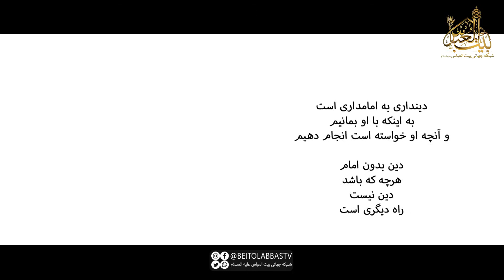اطاعت از حجت خدا شرط دین داری است | ویژن 21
برنامه ویژن قسمت بیستم و یکم
موضوع : مهدویت
کارشناس : سلمان قنبری
تهیه و پخش از شبکه جهانی بیت العباس علیه السلام | ماهواره یاهست _ 12073 و باکس اندروید _ جادو و روکو
پل های ارتباطی :